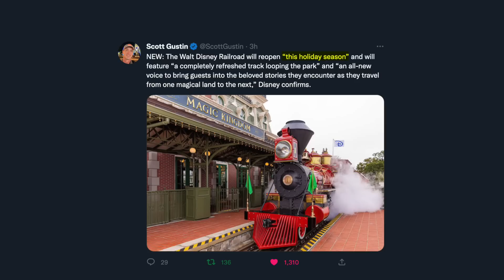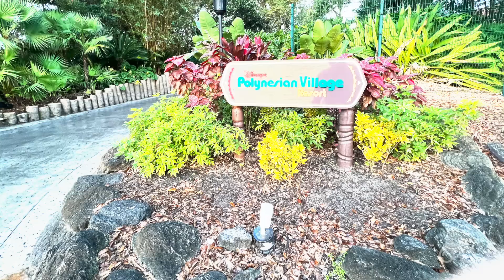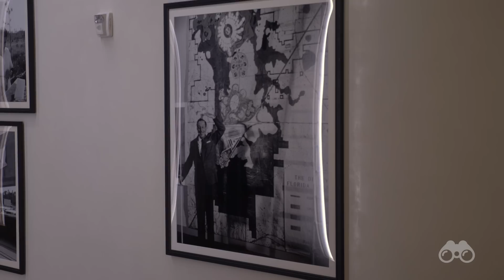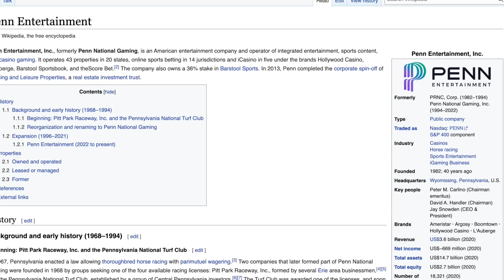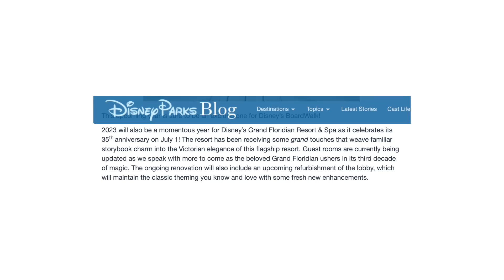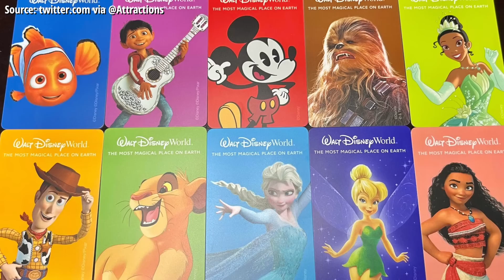Grand Floridian OVERHAUL (NOOO!!!) + RAILROAD RETURNING SOONER Than I Expected! - Disney News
In this Mickey Views Special Report, Brayden covers the updated timeframe for the opening of the Walt Disney World Railroad at the Magic Kingdom, construction of the Polynesian Village Resort DVC Tower, announced changes to the lobby at Disney's Grand Floridian Resort & Spa, and the trend towards "IKEA-esque" resort hotel rooms across property. This is Mickey Views News!

00:00 Intro
00:50 RAILROAD OPENING!
02:14 Polynesian Tower
06:17 Room Modernization Rant
11:38 Grand Floridian Overhaul
22:47 Conclusion